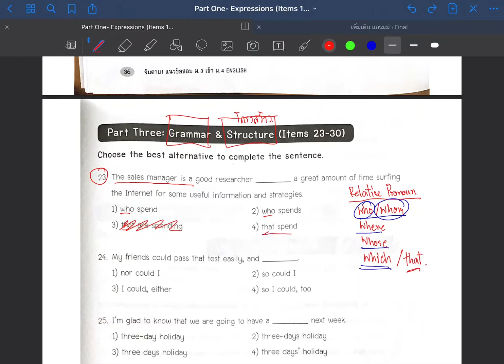English Test: Gramma and Structure (ติวม.3เข้าม.4) EP.5